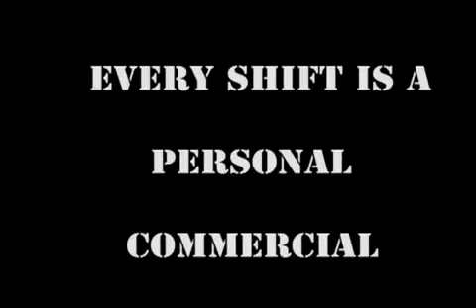Pro Defense Camp